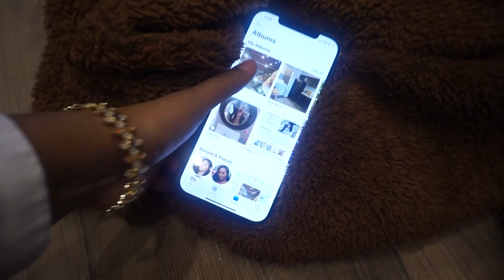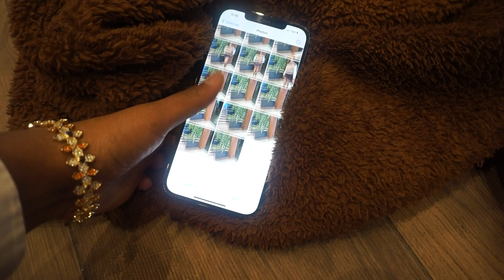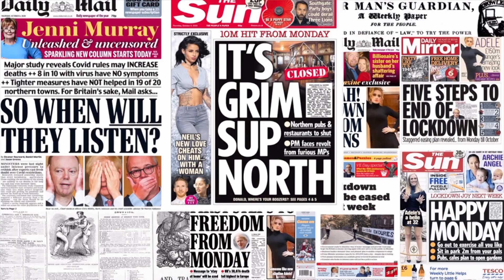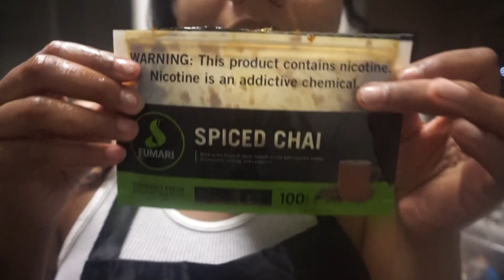weekly vlog | The end of an era... are storytimes done? Creating a life that future me will love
HEY GUYS! Come with me as we embark on our journey to a NEW-womanhood. Saying goodbye to an era, I hope y'all stick around for the ride.

Links to all my favorite products

---LET REAL MOVE HELP YOU FIND YOUR NEXT APARTMENT---

LOCATION: Baltimore Born + Raised, Atlanta Living
SIGN: VIRGO
ETHNICITY: African American
DOG BABY: Ace, Shih Tzu, 7 y/o, July Cancer lollolol